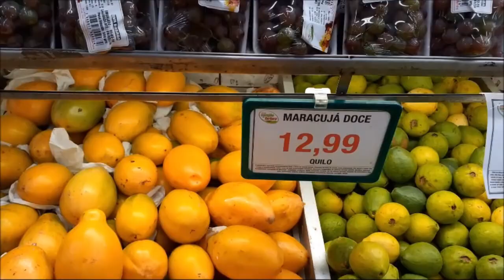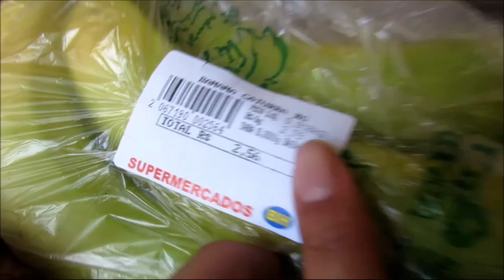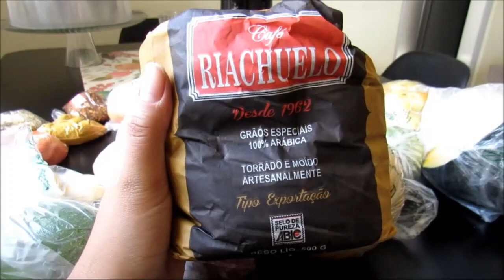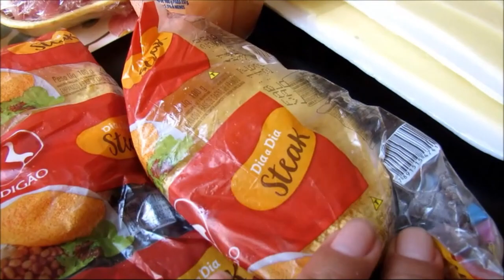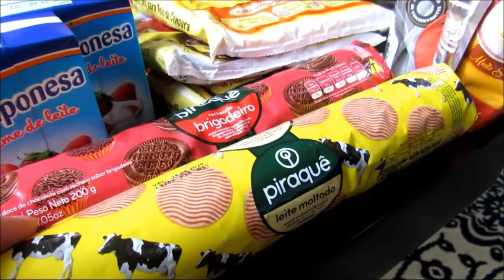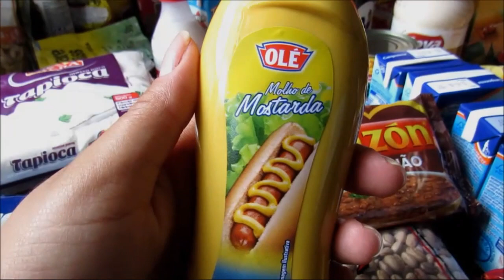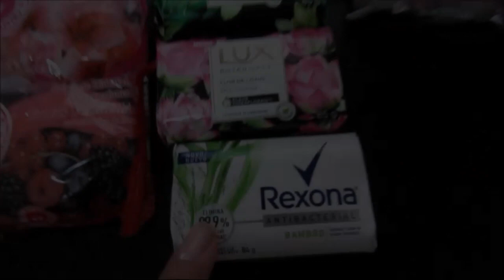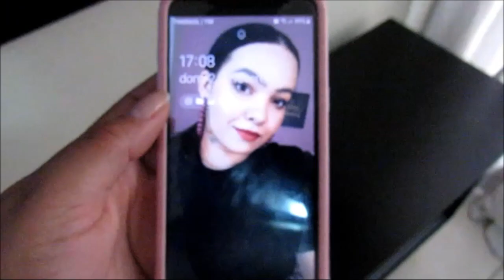🍓COMPRAS DO MÊS NO CENTRO DE BELO HORIZONTE 🛍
📸 ME SEGUE NO INSTAGRAM: @blogdabeautiful